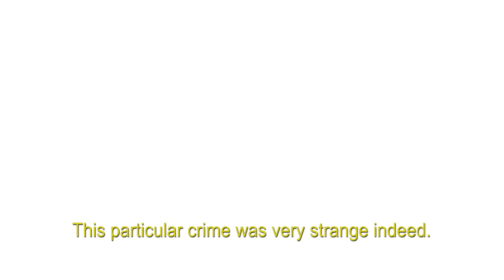Top Knot Detective (Official Trailer 1) / 『トップノット探偵』予告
Have you ever heard of 'Top Knot Detective'? Delve behind the scenes of this obscure 90's Japanese Samurai Drama and find out what really happened to the cast and crew.

この曖昧な90年代の日本のサムライドラマの舞台裏を見て、実際にキャストとクルーに何が起こったのかを見てください。

Written and Directed by: Aaron McCann & Dominic Pearce
Produced by Lauren Brunswick